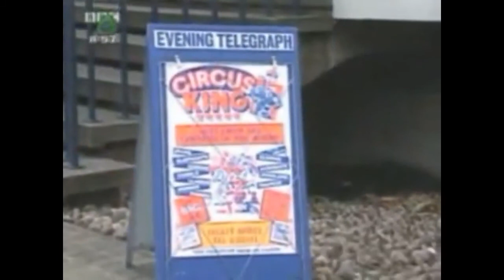ChuckleVision: Wrong Number (1992, High Quality)